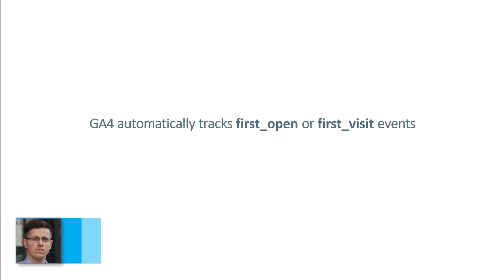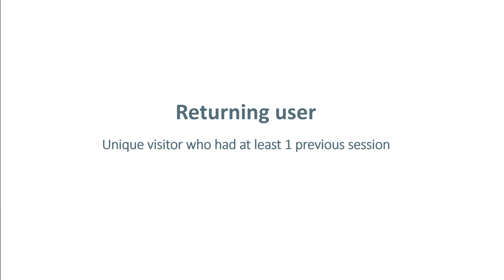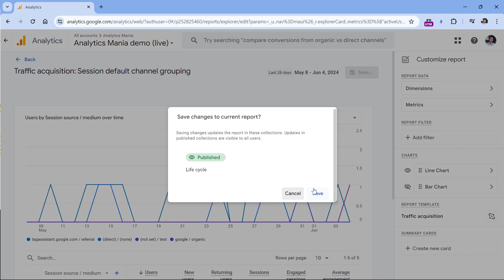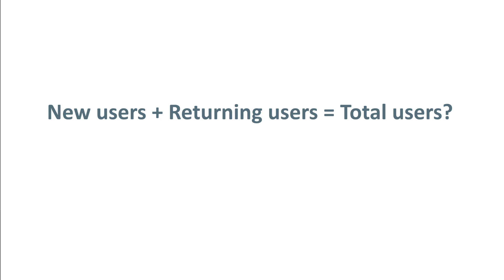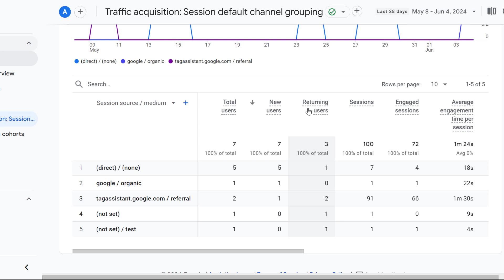New Users vs Returning users in Google Analytics 4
Learn how Google Analytics 4 calculates New Users and Returning Users. Also, this video will explain why the sum of New users and Returning users does not match the number of Total Users.

=== LINKS ===